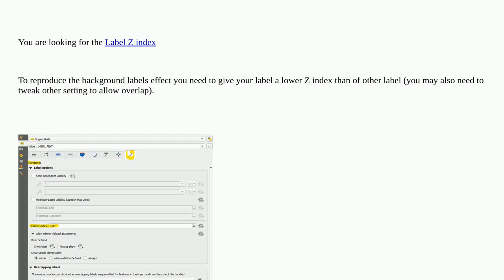Setting labels as background labels in QGIS?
A special thanks goes out to the community

  qgis labeling